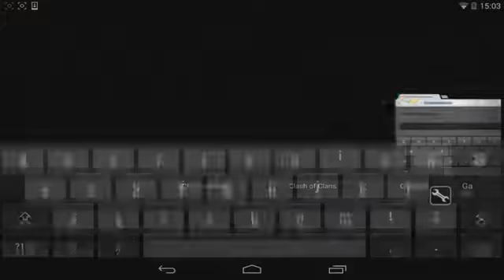Best clash of clans hack 100% working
Here is the good news for the clash of clans lovers. I got a hack for the game